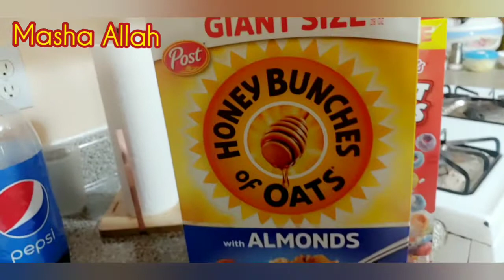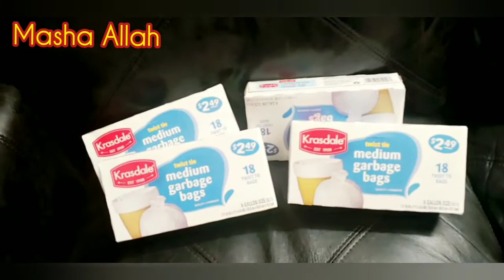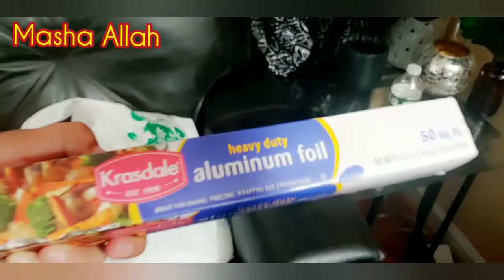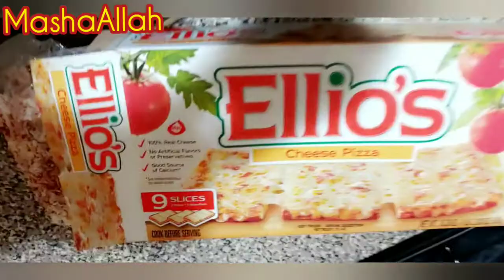vlog#13 || Aj kya shopping ki? || Daily Routine Life in America